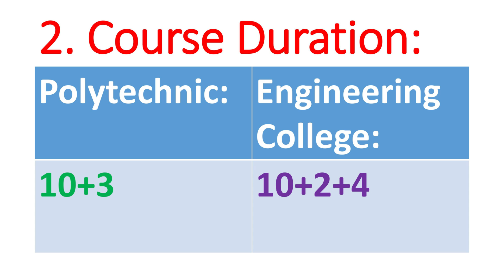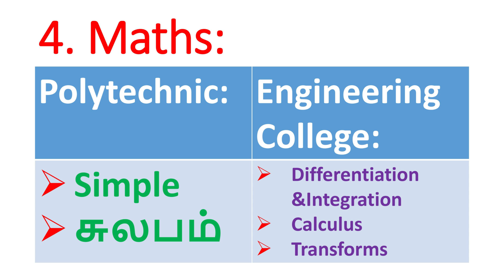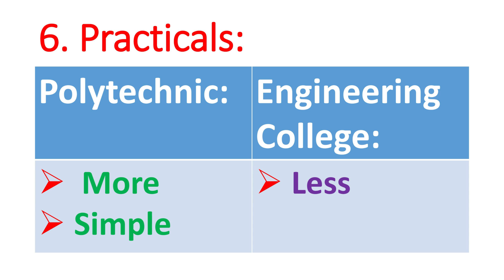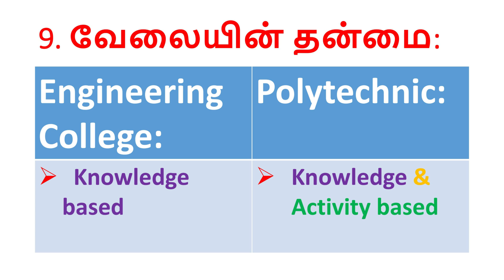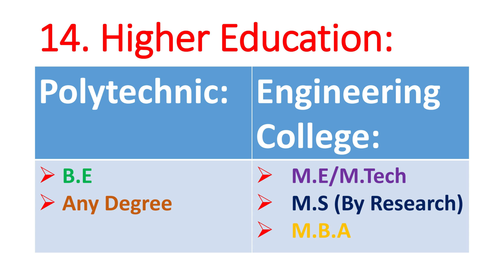Engineering Vs Polytechnic | B.E Vs Diploma | எது BEST??? | Make it Happen Tamil